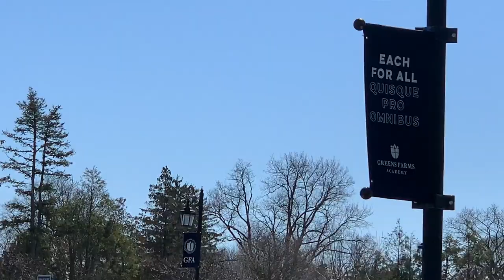Mr. Whelan's Neighborhood